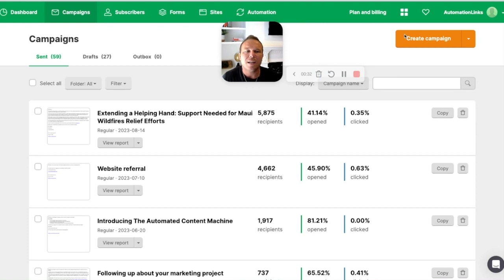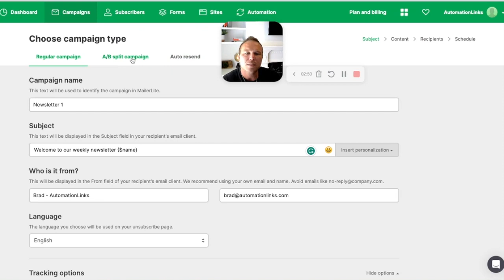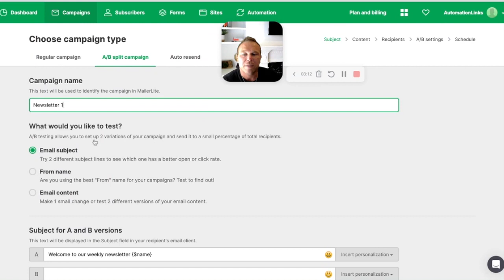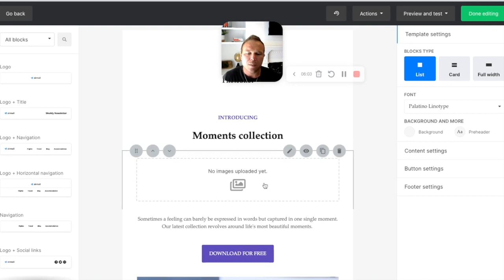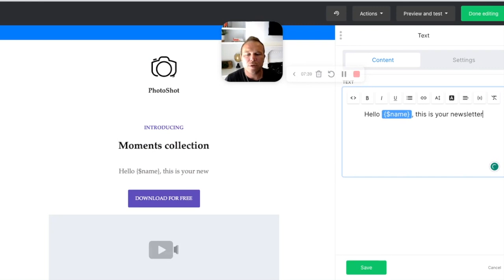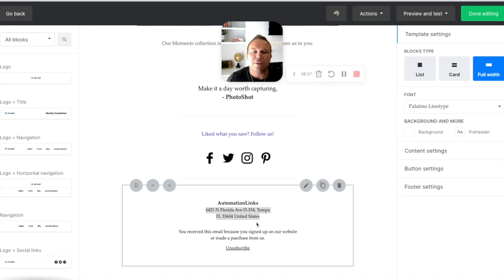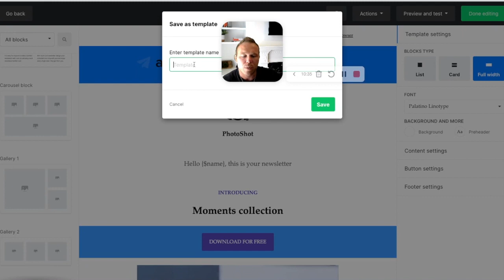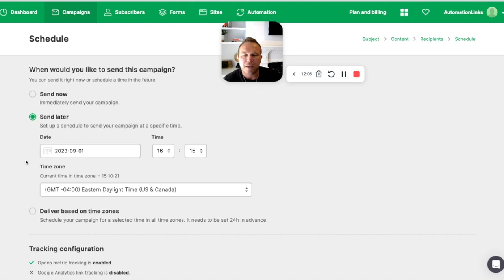MailerLite Campaigns - How do I edit a campaign in MailerLite?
Hey, everyone, it's Brad Smith!

📧 Get ready to supercharge your email marketing game with my latest coaching video. 🚀 In this tutorial, I'm taking you on a guided tour of MailerLite's powerful campaigns feature—your ticket to crafting email campaigns that truly pack a punch.

💌 Whether you're a business hustler or a nonprofit hero, I've got you covered. Join me as I break down the process of setting up and using campaigns in MailerLite. It's all about simplicity meets impact, as I guide you through every step, making sure you're armed with the knowledge to maximize your outreach.

💡 Don't break the bank to make an impact! Discover how MailerLite's campaigns feature delivers top-notch results without draining your resources. I'll show you how to get the most out of the incredible templates and options at your fingertips.

🚀 Let's get real—success stories speak louder than words. Throughout the video, I'll sprinkle in real-life examples of businesses and nonprofits that took their email marketing to the next level with MailerLite's campaigns.

Whether you're a seasoned email marketing pro or a total newbie, this tutorial is tailor-made for you. Ready to transform your campaigns and drive engagement like never before? 🎉💌